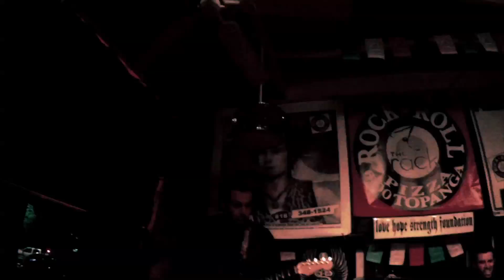The MuerTones at Rock n Roll Pizza 'Big Kahuna Burger'